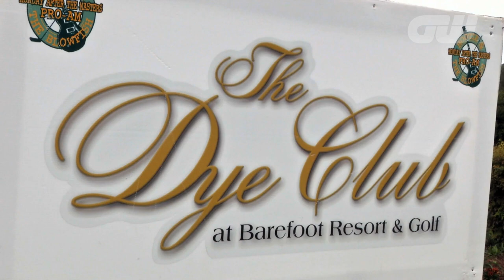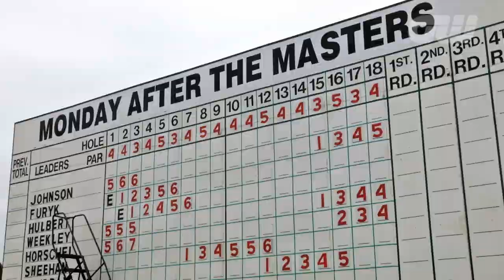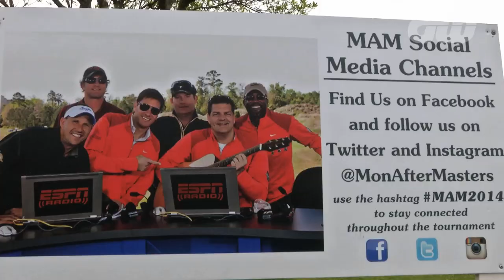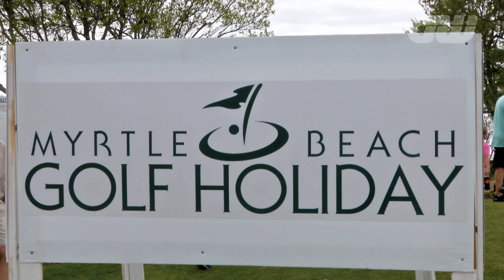GW Inside The Game: Hootie & The Blowfish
Golfing World go behind the scenes and speak to the stars at the Monday After The Masters charity ProAm event in Myrtle Beach, South Carolina, organised by popular band Hootie & The Blowfish